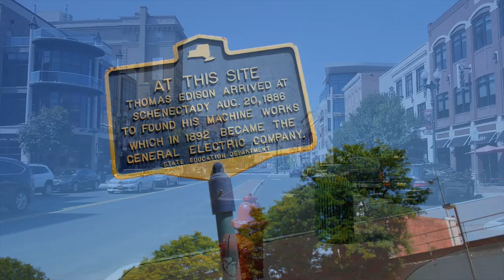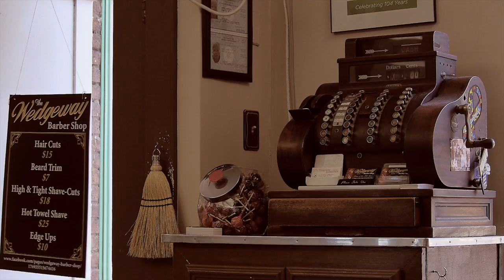The Art of Barbering in Schenectady NY